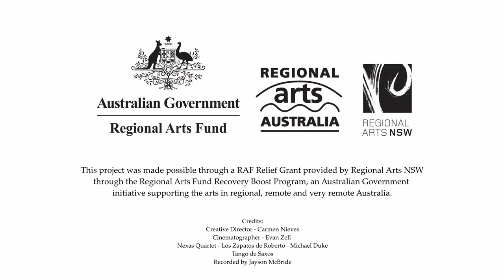Nexas Quartet - Tango De Saxos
Presented by Orange Chamber Music Festival